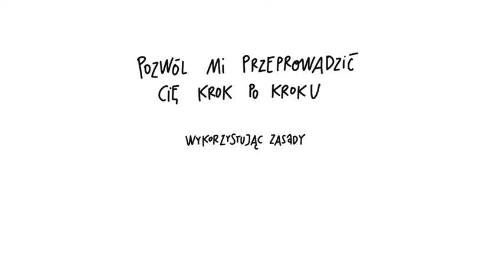Pobierz bezpłatny kurs wideo "Jak wystartować z biznesem online w stylu Ninja"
Chcesz wystartować z biznesem online?

Marzy Ci się własny sklep internetowy, sprzedaż kursów online, a może freelance?

Jesteś specjalistką w swojej dziedzinie, masz ambicję, wiedzę, doświadczenie i mnóstwo do zaoferowania światu, a jednak czujesz, że zamiast się rozwijać, marnujesz swój potencjał?

Zrób pierwszy krok w stronę swoich marzeń. Pobierz bezpłatny kurs "Jak wystartować z biznesem online w stylu Ninja": 12 kroków, 12 lekcji, w 12 dni. Struktura zamiast chaosu.